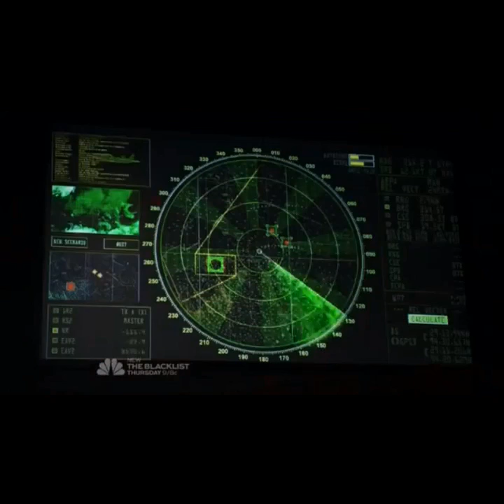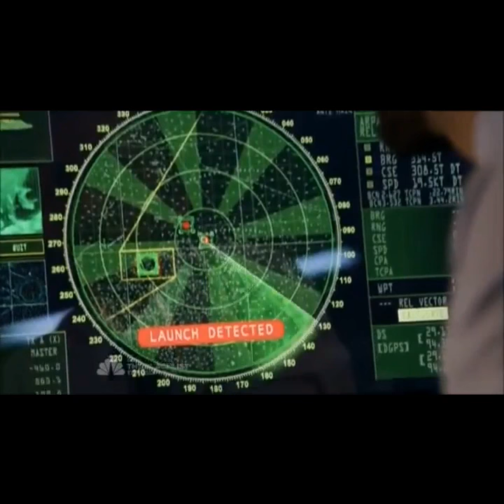The best of Raymond "Red" Reddington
ATTENTION: I Updated this video to get rid of the annoying bars and added more! Check out the new video: